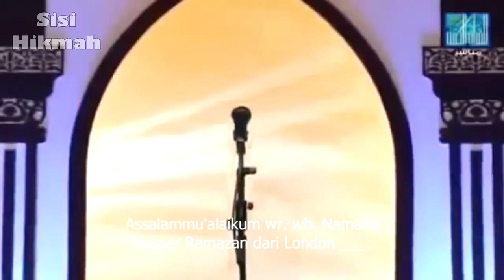Tanda Tanda Kiamat | Dr. Zakir Naik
Seorang pria asal London bertanya tentang tanda-tanda kiamat.

Video sebelumnya:
▬▬▬▬▬▬▬▬▬▬▬▬▬▬▬ஜ۩Ϫ۩ஜ▬▬▬▬▬▬▬▬▬▬▬▬▬▬▬
▬▬▬▬▬▬▬▬▬▬▬▬▬▬▬ஜ۩Ϫ۩ஜ▬▬▬▬▬▬▬▬▬▬▬▬▬▬▬
Biografi Dr. Zakir Naik: